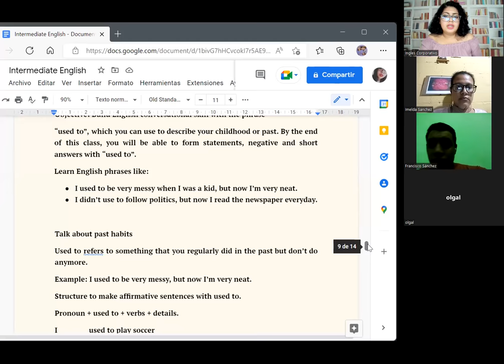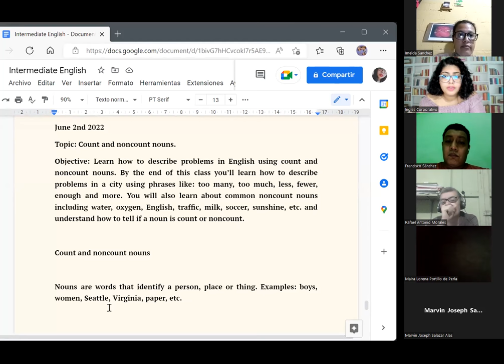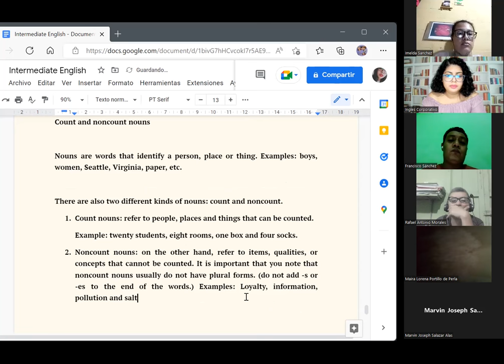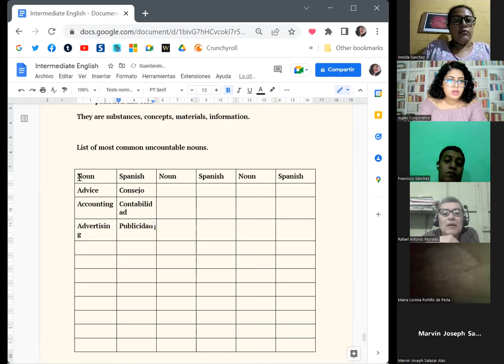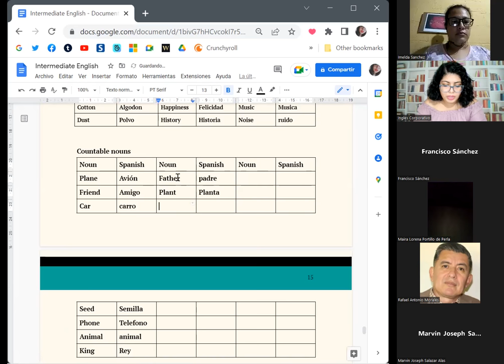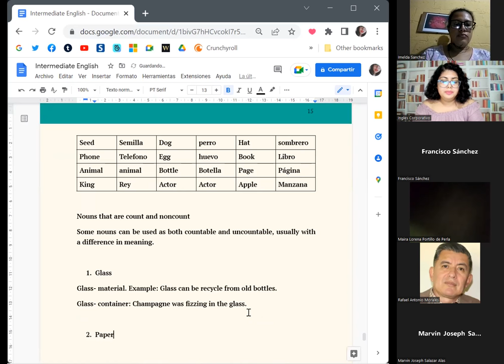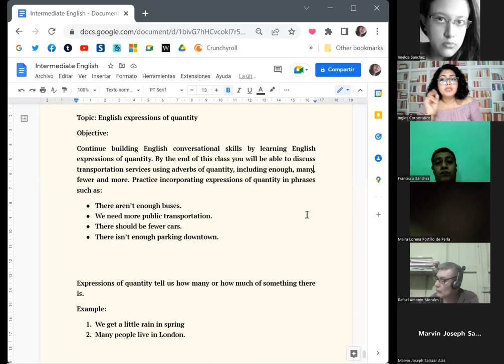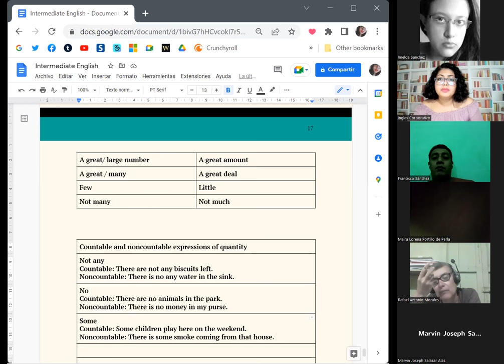Ingles Corporativo-June 2nd 2022- Countable and uncountable nouns